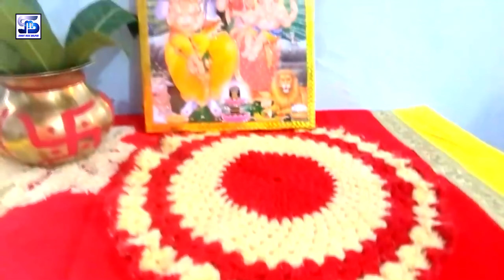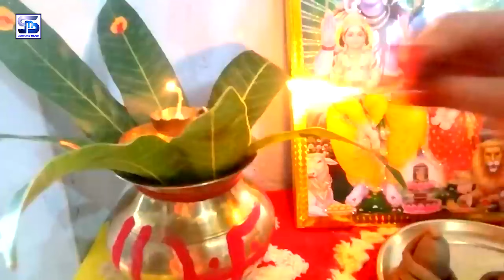Video Song | Brat Teez Ke | ब्रत तीज के | Bhakti Video Teez | New Bhakti Video | Kajal Maurya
यदि आपको यह गाना अच्छा लगा हो , तो Please
| Like | Share | Comment | जरूर करे

Album : Brat Teez Ke
Singer : Kajal Maurya
Lyrics : Rakesh mehra
Lable : Samrat Music Bhojpuri
Digital Partner : TNA Digital Media
Special Thanks -

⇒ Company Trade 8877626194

⇒ Songs Available Here -

♩ Jio Saavn :
♩ Gaana :
♩ Snap chat :
♩ YT Music :
♩ Shazam :
♩ Sound Cloud :
♩ Anghami :
♩ Resso :